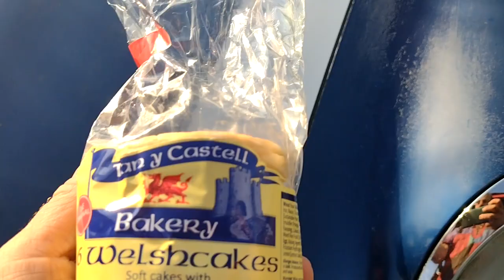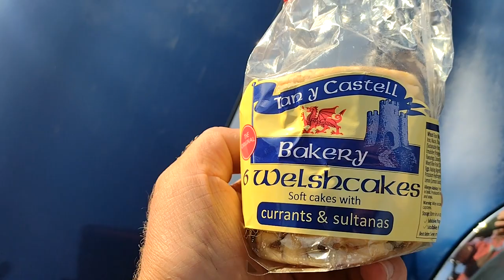Vanlife in my 1988 Toyota Hiace Campervan Day 10 Kayak Shark Fishing at Tywyn and Tonfanau Army Camp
35 days exploring mainland UK in my 1988 MK2 Toyota Hiace Devon Tourace Campervan Conversion, a camper van / motorhome / motor caravan that performed beautifully. 3800.5 miles for 621.38 litres of unleaded 95 RON (last fill at 3798.3 miles) at 27.79 MPG / 10.17 L/100km / 9.84 KPL at a cost of £816.69 or 21.5p per mile. Dorset, Devon, Cornwall, Wales, Cheshire, Lancashire, Yorkshire, County Durham, Scotland, Orkney, Northumberland, Lincolnshire, Norfolk, Suffolk and the four cardinal points of Lowestoft Ness Point, Lizard Point, Ardnamurchan Point, Dunnet Head and also Land's End and John o'Groats. Loads of old friends seen too - Charley, James, Richi, Ken, Si, Dan, Mike, Rob, Dave, Monica, Chris, Caroline, Alison. Visiting family graves around the country and the wartime UK  postings of my grandfather, who bought the van in 1989, from his OCTU in Llandrindod Wells through his postings with 254 battery 81st Heavy Anti Aircraft Regiment 254/81st HAA at Heysham, Rysa Bay on Hoy, Tonfanau, Weybourne, St Annes, Sunderland point, Easington, and to Gourock where he left for North Africa. Diving with Seals in the Farne Islands and Orkney Islands, fishing for tope in Cornwall and Tywyn in wales, catching undulate rays in Dorset and cod and pollack at Runswick Bay,  cooking on gas with my Ridge Monkey, surfing in Mega sit on top surf kayaks at Sennen Cove in Cornwall...it was a blast and I could have stayed in it all summer. Without changing my shirt :-) Vanlife in my 1988 Toyota Hiace Campervan Day 10 Kayak Shark Fishing at Tywyn and Tonfanau Army Camp wild camping
vw
volkswagen
camper
camping
motorhome
tourer
touring
orkney
devon
cornwall
wales
tywyn
hoy
scotland
nc500
loch ness
loch lomond
toyota hiace
bus
bay
diving
fishing
kayaking
surfing
kayuak
rtm tempo
ocean kayak
seals
withi gill
anti aircraft
free camping
park4free
park for free
camper van
campervan
vanlife
van life
off grid
off-grid
offgrid
solar panel
powerbank
leisure battery
adventure
highlands
scotland
wales
cornwall